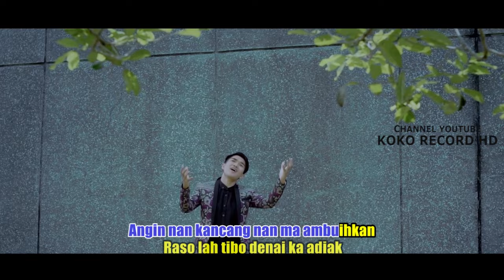DENDANG POPULER • Aprilian • Harok Ka Sampai ( Official Music Video )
Ini adalah Channel Resmi Koko Record.

Koko Record adalah salah satu Label Produser [Publishing] yang telah berdiri sejak Tahun 2010, di Pekanbaru, Kami datang untuk memenuhi keinginan para pencinta musik dan Lagu Minang dimana pun berada.

Silahkan hubungi kami via: W/A only 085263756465 / Fb : Koko Record / IG : Koko Record

Terima kasih